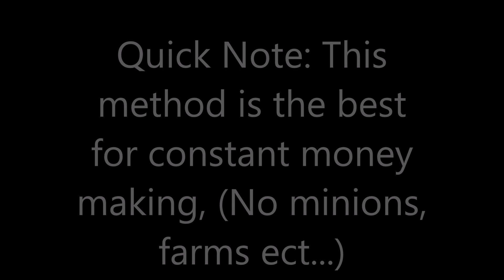BEST MONEY MAKING METHOD YET!!! (No Waiting!) - Hypixel Skyblock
How to make millions of coins a day on hypixel skyblock!

Top Donators:
God Himself $138.00 (GOD)
Garrett: $70.69 (MVP)
ET: $50
Leolph: $50
Raid_Spect: $45.00
PiperBooDog: $41.71
Cowy: $15.21
WashingtonTrojan: $11.00
BaconBlade88: $10.00
Shorfy: $5.72

If you would like to support me and give me money to stay alive donate

What are we playing?
We are playing minecraft, on a multiplayer server called hypixel. we are in a minigame called skyblock, where me and a team of a few of my friends, obsessively collect emeralds to make a strong set of armor, and sell an unhealthy amount of pumpkins for cash. i also am obsessed with increasing my strength score to deal more damage.
In skyblock you have an island of up to 4 people, in which you can basically build whatever you want. We have a massive pumpkin farm to make money off of farming, and have several emerald minions constantly generating emeralds to craft some cool items! there is also a main lobby where you can interact with other players, fight bosses, create auctions, fish, and more!!

Tags (ignore)